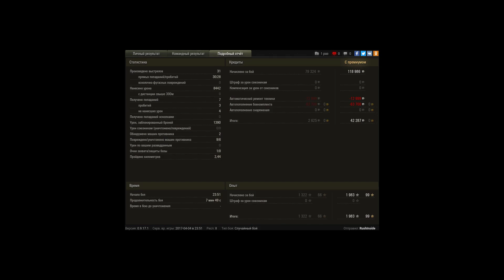Раш по центру на Химельсдорфе